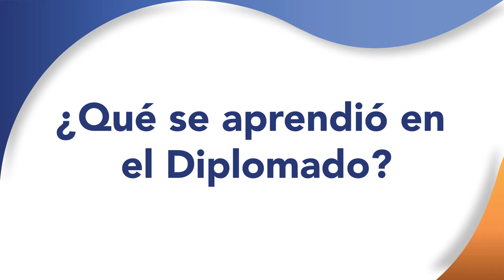Diplomado en Adaptación al Cambio Climático en Recursos Hídricos Finaliza con Éxito 👩‍🎓👨‍🎓👩‍🎓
Finalizó con 31 graduados la primera edición del Diplomado para potenciar las capacidades profesionales en el trabajo por la sostenibilidad de los recursos hídricos y la resiliencia climática en Bolivia y los Andes.

Se realizó a través de un esfuerzo conjunto entre el Ministerio de Medio Ambiente y Agua, la Universidad Privada Boliviana y el Proyecto AICCA. Se ofertaron varias becas para incentivar la participación de mujeres en el programa académico,

Conoce los testimonios de los participantes en este video y entérate más detalles en la nota que te compartimos en el enlace: